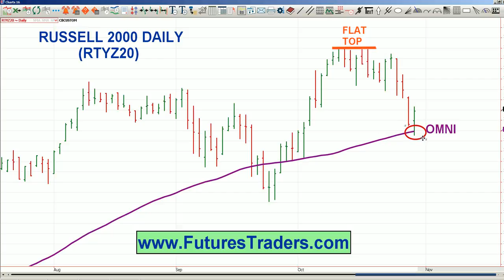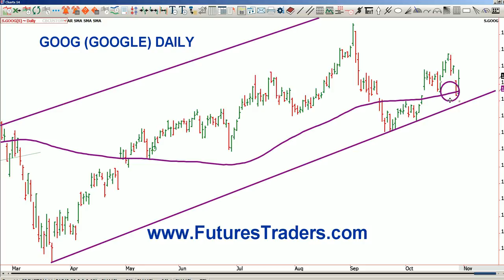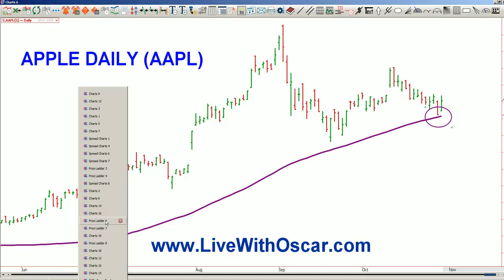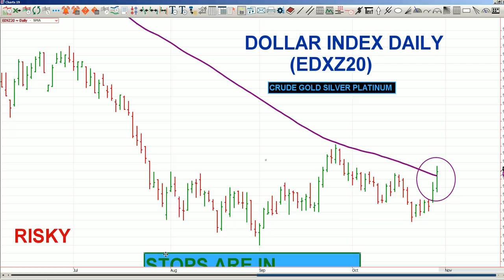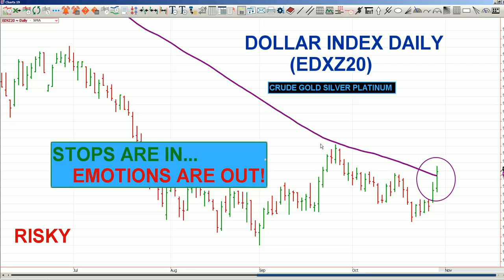Oscar Carboni Says Beware of OMNI In ES NQ RTY DOW Dollar Dip Crude Gold & Platinum 10/30/2020 #2185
Join Oscar Live No Fees
No Credit Cards No Nonsense
Live Trading Room

Learn To Short Term Day Trade Using Technical Analysis Like Wall Street Pros. Algorithms are charts, charts are algorithms! I grew up on Wall Street on the trading floors trading directly in the live pits while using computer technology to enhance my analysis and its performance.

You will be amazed at just how predictive technical analysis can be if used properly. A trader (you) can have a tool box full of technical analysis tools but that does not mean you know what to do with them. These videos and my NO CREDIT CARD AT ALL free live trading room can help you to understand this craft as I do, because... I am a 39 year strong Wall Street Pro.

OMNI BOOTCAMP here:
5 night 4 day live seminar in Las Vegas